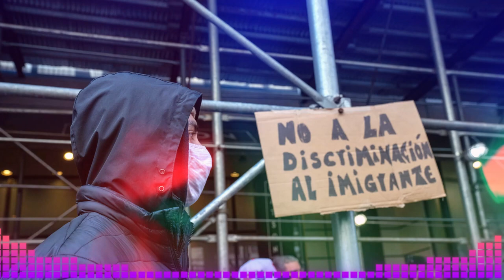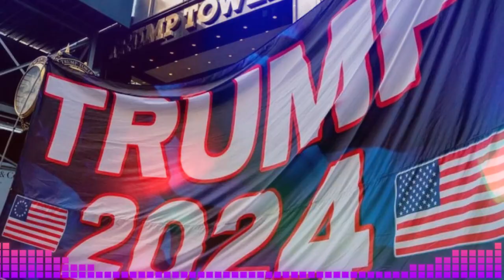🚨🚨 ALERTA EL DESCARO DEMÓCRATA NOTICIA DE ESTADOS UNIDOS DE AMÉRICA 31 MAYO 2023 2023